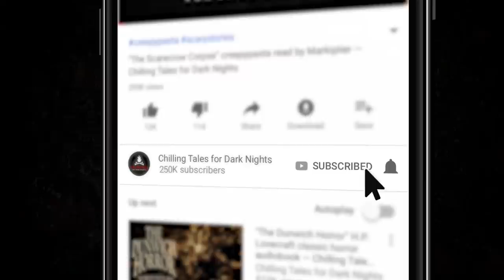"Monstrous Affections" S2E18 💀 Paul J. McSorley's Fear From the Heartland (Scary Stories)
Welcome to season two, episode eighteen!

Can love win over the violence of the ferocious beast that resides within? To find out you must willingly give someone the power to destroy you, but trust them not to.

📚 READ ALONG ON OUR HORROR FICTION WEBSITE CREEPYPASTASTORIES.COM:
COMING SOON!

CREDITS
"Trust" by Chisto Healy